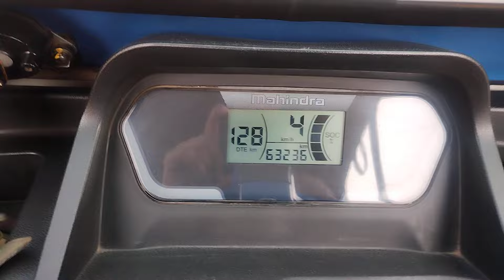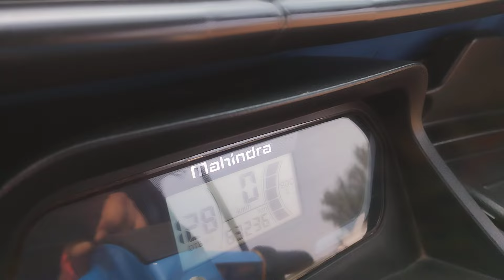TREO 🛺 20 माह!! कंडीशन 63236km रनिंग।। 20 months running condition Mahindra TREO!!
नमस्कार दोस्तों इस वीडियो में हमने महिन्द्रा TREO के 20 माह  का कंडीशन के बारे में बात किया हैं।